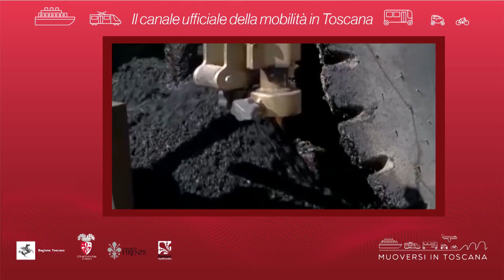Muoversi in Toscana - Edizione delle 9.30 del 23 agosto 2018